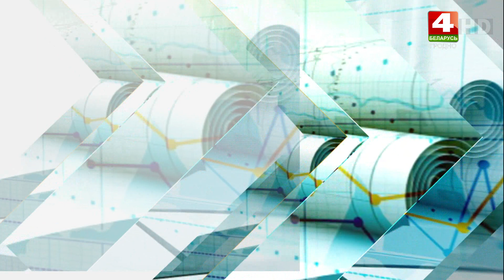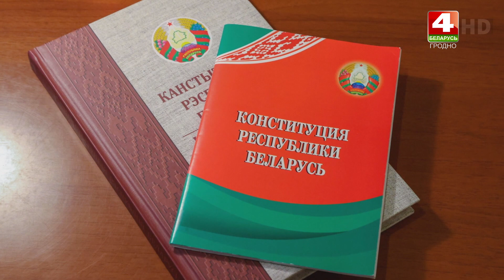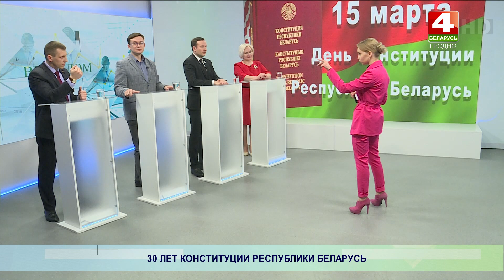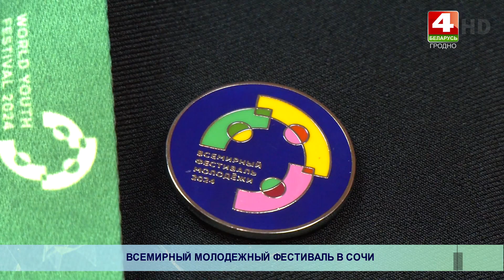Свежим взглядом. 13.03.2024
ТРК Гродно. Свежим взглядом на Беларусь 4 Гродно. Телевидение Гродно